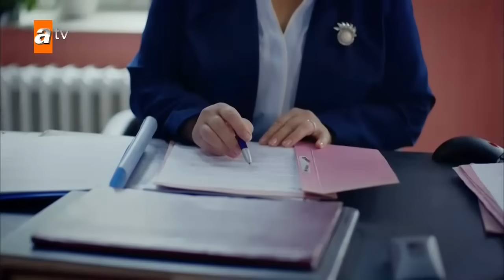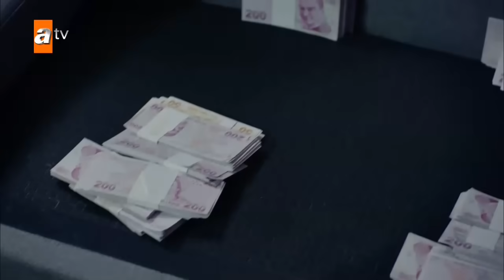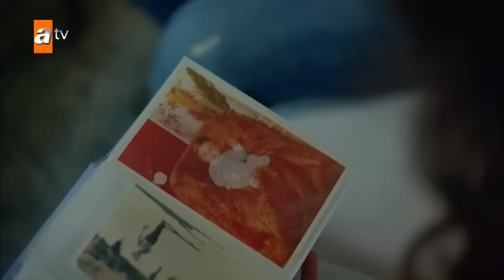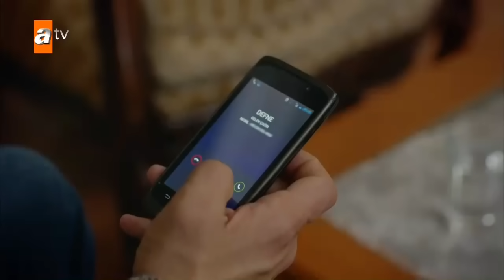Kırgın Çiçekler 61. Bölüm - atv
61. Bölüm Özeti:
Cemre tekrar zengin olduğu için çok mutlu olur. Nazan, evlerini Cemre'ye bırakınca kalacak yer bulmak zorunda kalırlar. Sadullah, Selin'in şirketinde işe başlar. Selin'in planlarından habersiz olan Songül, babası iş bulduğu için çok mutludur. Toprak'la arası iyice açılan Feride, Özlem'den şüphelenmeye başlar. Cemre, Nazan'ın evinde kutlama partisi düzenler. Eylül, Serkan ile Cemre arasında kalır. Parasını ve evini kaptıran Defne, kızlardan intikam almak için korkunç bir plan yapar...
Oyuncular        :  Özgür Çevik (Toprak), İpek Karapınar (Feride), Biran Damla Yılmaz (Eylül), Gökçe Akyıldız (Songül), Hazar Motan (Cemre), Çağla Irmak (Kader), Aleyna Solaker (Meral)
Sinan Demirer (Civciv-Yunus Tokgöz)